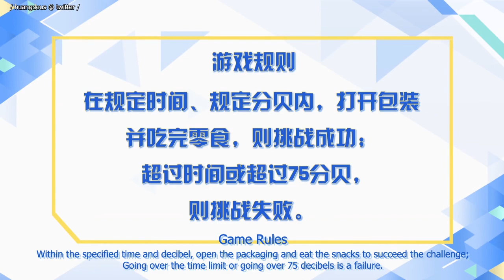[ENG] Qing Chun You Ni【青春有你】/ Idol Producer 2: Li Wenhan's Low Decibel Challenge